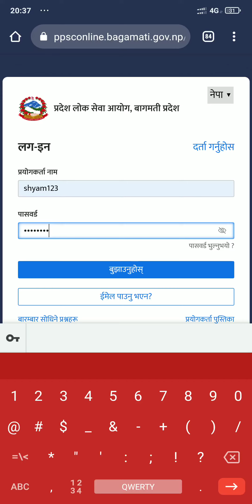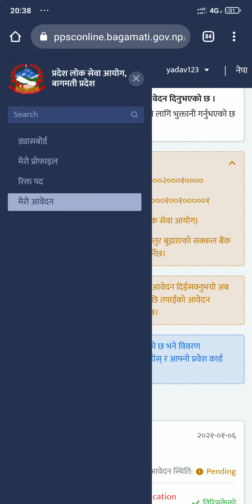आज पनि धेरै जना को फाराम Approved भएर Admit card आइसकेछ,यसरी हेर्नुहोला बागमती प्रदेश लोकसेवा आयोगमा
How to download Admit card Of Pradesh Loksewa, कसरी आउँछ फाराम Approved हेर्नुहोस् Full Vedio,Bagmati Pradesh Loksewa Aayog Sub-Engineer New Updates, Citizenship Re-upload this way in jpg fromat, @Nepal Engineer's Loksewa solutions
Website Link click here and Update now